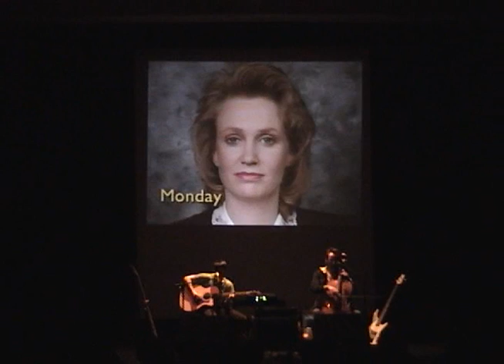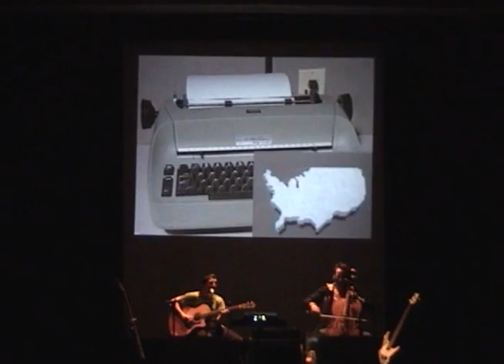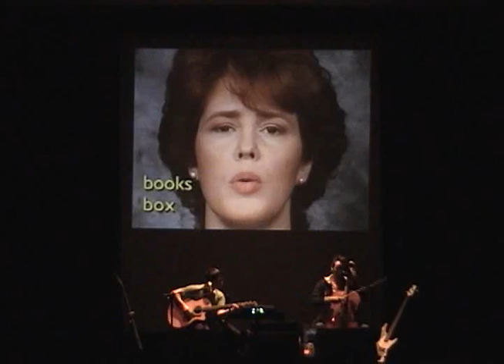The Books in Philly - If Not Now, Whenever (3/25/06)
The Books perform at the International House at the University of Pennsylvania in Philadelphia in March of 2006.